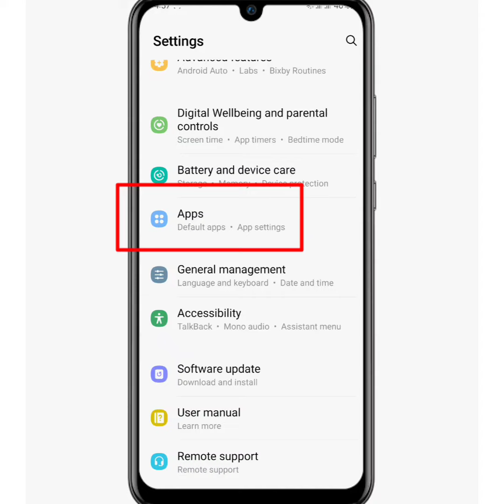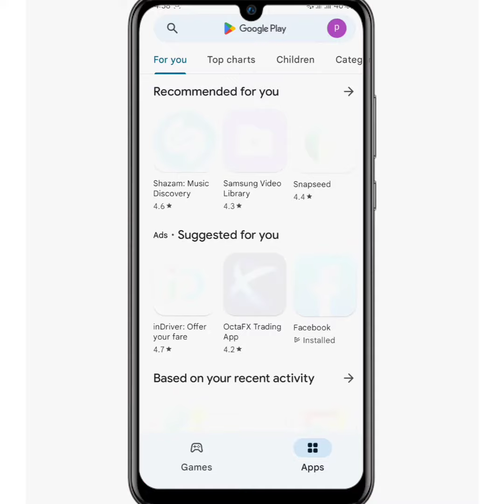How to Fix Messenger Voice Message Option Not Showing (2022)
Hello friends in this video I will show you how to fix messenger vioce message option not showing up problem.

Your Queries 🔥
How to Fix Messenger Voice Message Option Not Showing
messenger vioce message option not showing
messenger vioce message problem
messenger vioce message not working
messenger vioce message botton not showing up